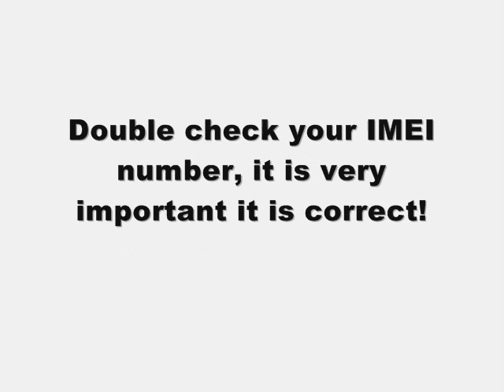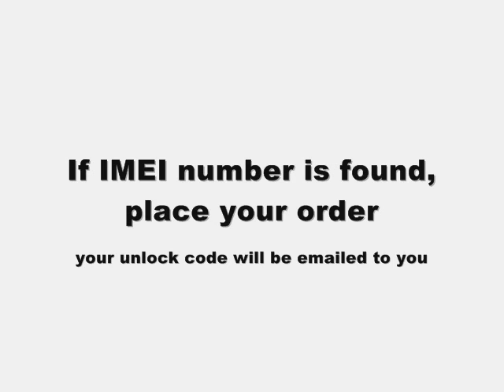UNLOCK HTC INSPIRE 4G 100% Guaranteed Cingular At&t to free network sim pin by enter code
This is a tutorial and instructions on how you can unlock your HTC Inspire from Cingular At&t to free its network. After you unlock your Inspire 4G device, you can change to any GSM Carrier. Simply enter an unlock code to unlock it.

Music: many thanks to the talented David Choi for letting us use his instrumental, check out his page at this

unlock htc inspire 4g from Cingular at&t

Unlock all  carriers including:

Unlock HTC Inspire to use on the Fido Network
Unlock HTC Inspire to use on the Rogers Network
Unlock HTC Inspire to use on the Tmobile Network
Unlock HTC Inspire to use on the Vodafone Network
Unlock HTC Inspire to use on all GSM netowrks!

etc.

*Note: if you have previously tried to use a faulty code to unlock this device do not attempt to unlock it*
Cellunlocker.net is proud to announce that we can unlock any HTC Inspire

Unlock your HTC Inspire device. After you unlock your HTC Inspire device, you can change to any GSM Carrier. Simply enter an unlock code to unlock it.

We can eliminate the "enter network pin" or "network code" or "no simcard allowed" message by sending you an unlock code  email

1. 15 digit unlock code
2. Detailed unlocking instructions

*Once you unlock your HTC device you can use it on certain GSM carriers, if you are not sure if it will work or not please check with us first.

Unlock your HTC Inspire handset from